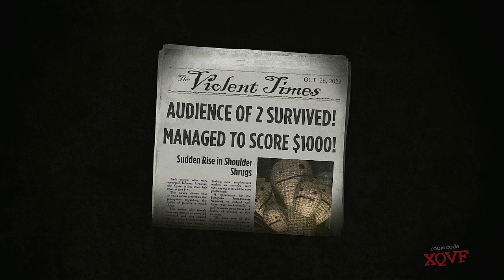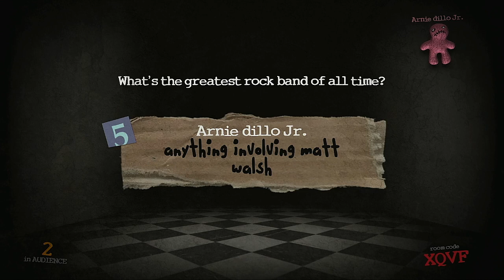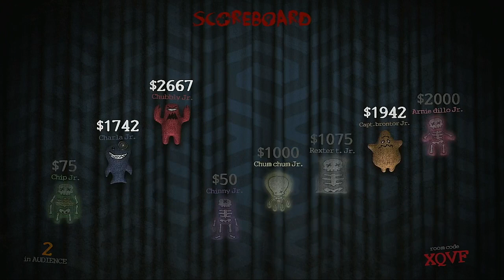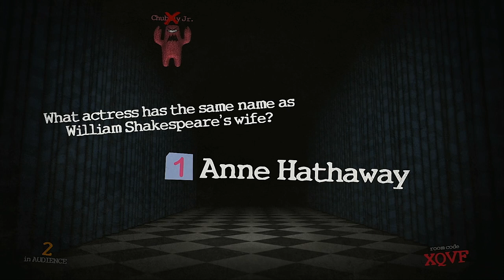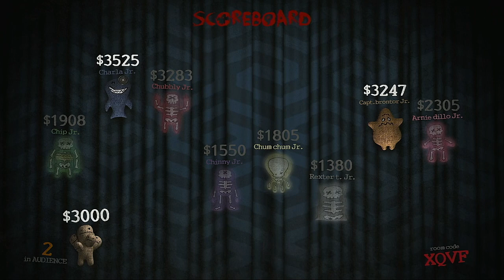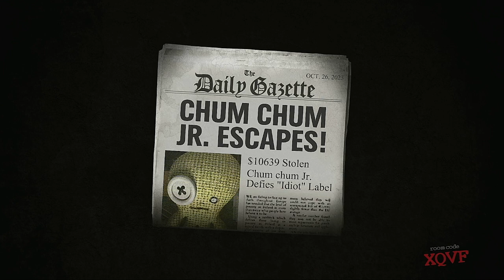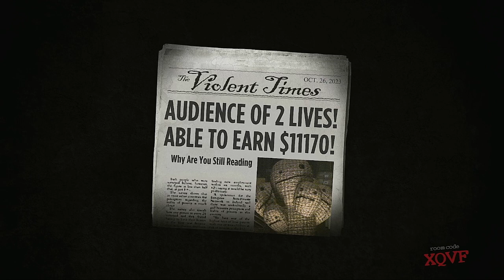Trivia Murder Party 2023 Season Episode 7 Chip Chilla